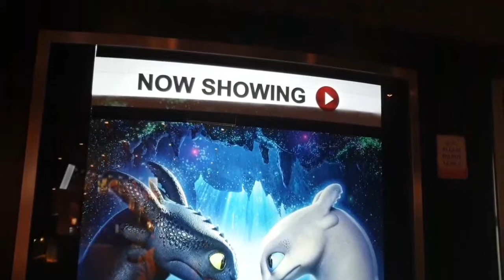Honest Movie Review | How to Train Your Dragon: Hidden World | TGV